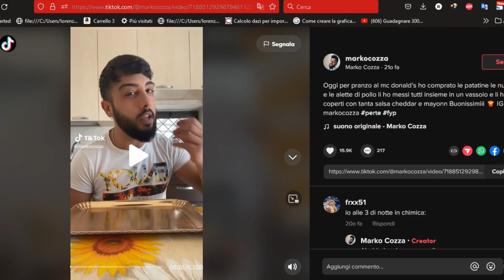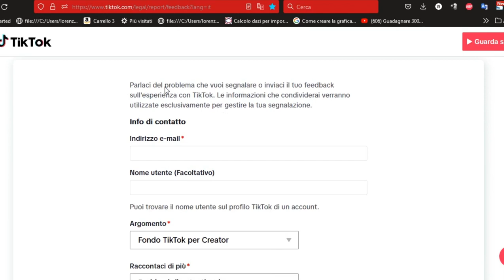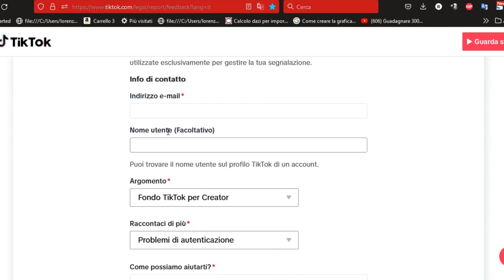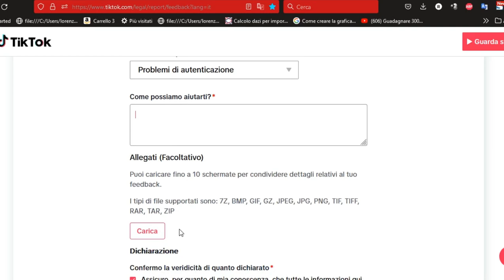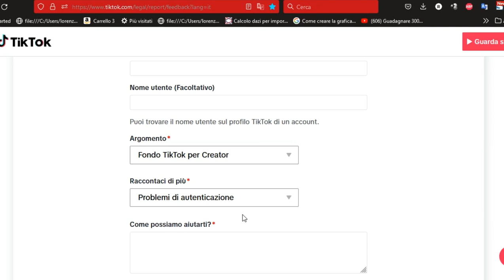TIKTOK - ERRORE TECNICO FONDO CREATOR ( SOLUZIONE DEFINITIVA PER ACCEDERE AL FONDO CREATOR ) 🤑✔👍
Ancora in tanti ,stanno riscontrando un problema in questi mesi dove
e' diventato molto difficile poter accedere al fondo creatore  l'errore che si riscontra e ' l'errore tecnico  .
un errore nel momento in cui si fa richiesta ,cosa che non succedeva diverso tempo fa .
in questo video ti do' un ulteriore soluzione per poter accedere al fondo creator tiktok
segui l'intera guida .spero con questo tu possa risolvere il problema .

In questa guida ti consiglio di contattarla attraverso il desktop  ma  ti consiglio di inviare la segnalazione all'assistenza tiktok anche attraverso l'app .
QUINDI UTILIZZATE SIA L'APP DI TIKTOK CHE ATTRAVERSO IL DESKTOP in questo modo avete piu' possibilita' che l'errore venga risolto in breve tempo